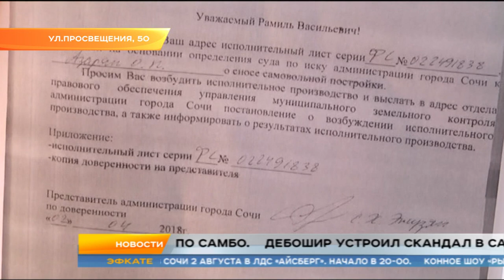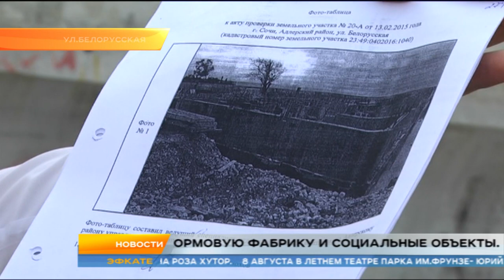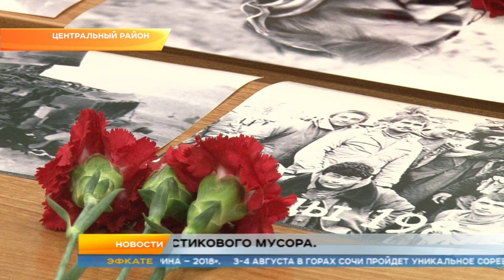Новости Сочи (Эфкате РЕН ТВ REN TV) Выпуск от 01.08.2018